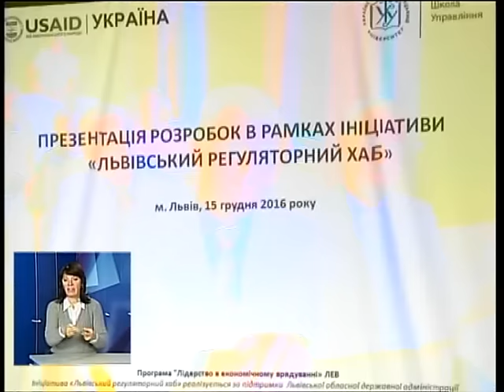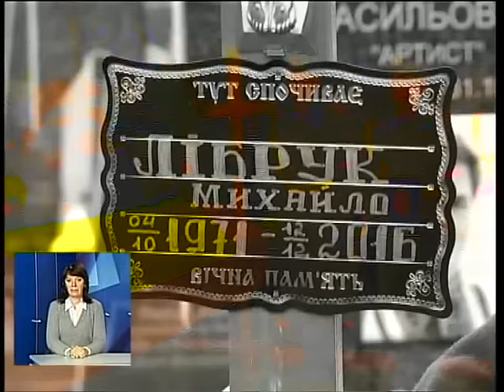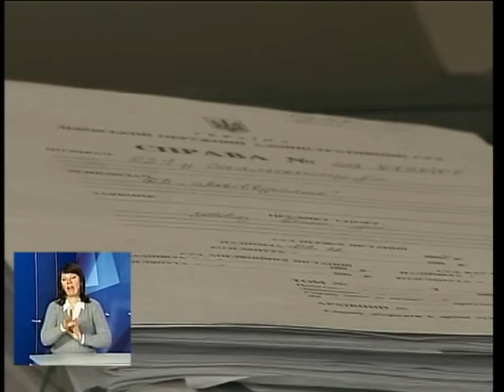Новини з сурдоперекладом на ТРК "Львів" 15 12 16 18 00